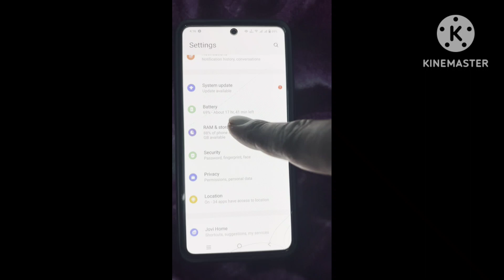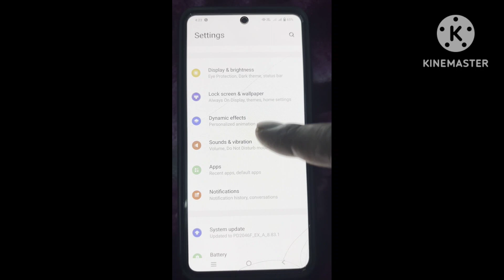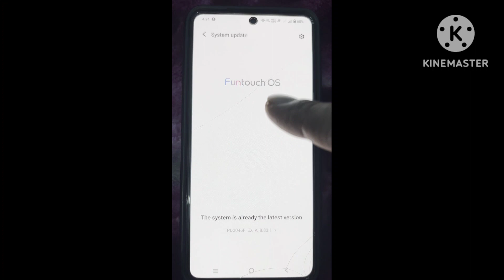Vivo mobile software kaise mare / mobile software kaise Karen । mobile software kaise mare '24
Vivo mobile software kaise mare / mobile software kaise Karen । mobile software kaise mare '24  mobile update kaise kare